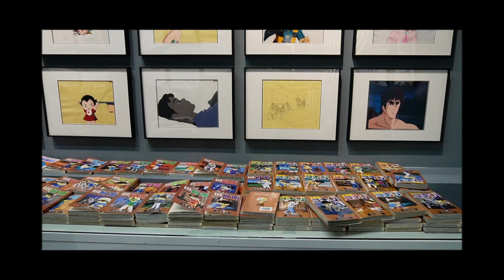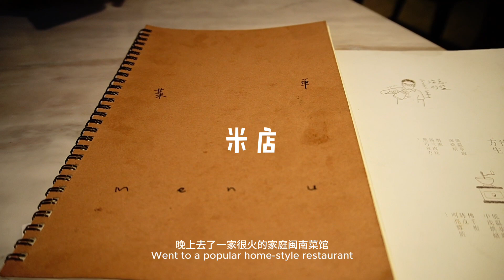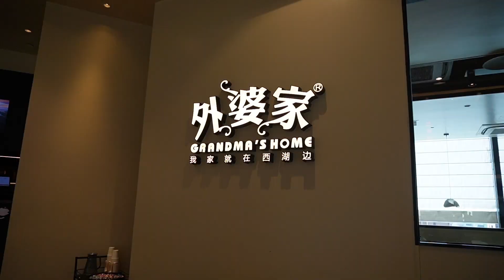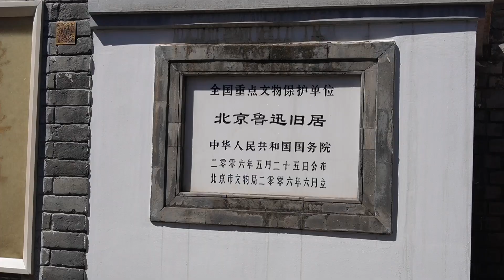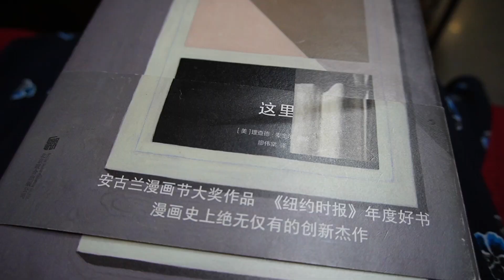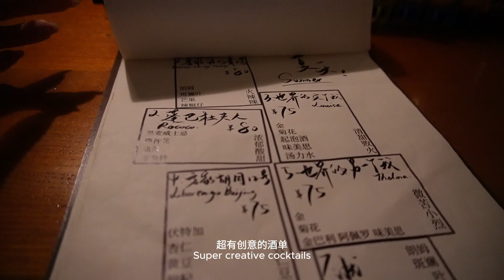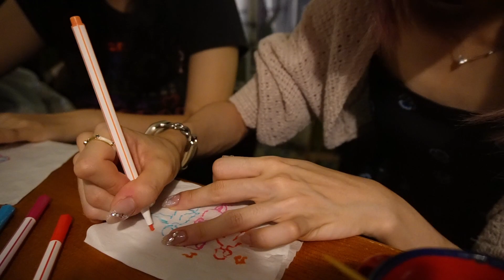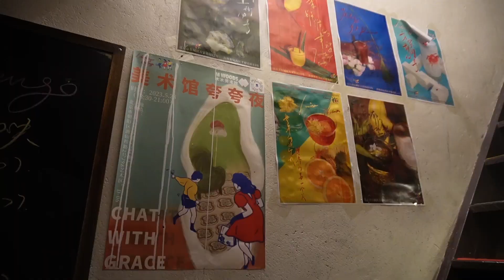VLOG - Back home in Beijing, Birthday, Exploring the city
Music Credits